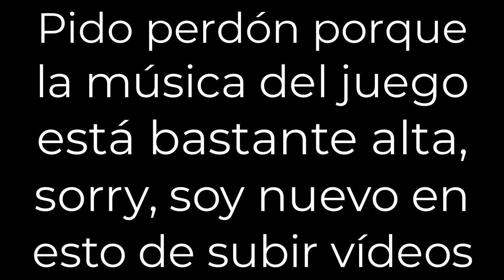EL REGRESO DE KAZESHIN NÚMERO 84 Y SUMMONS A ESTAROSSA | 7DS Grand Cross